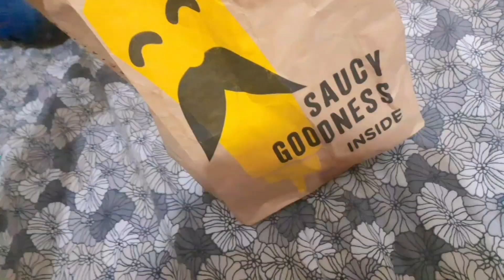Heavy Rain 🌧 || Itny din ma kahan thi